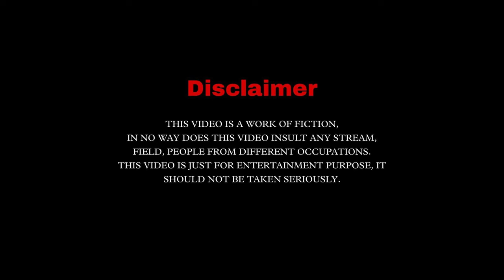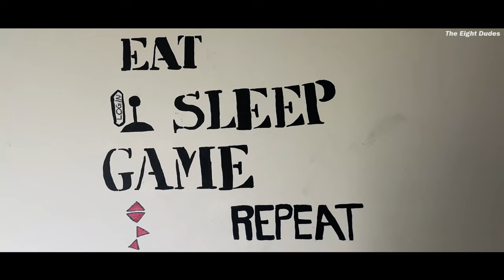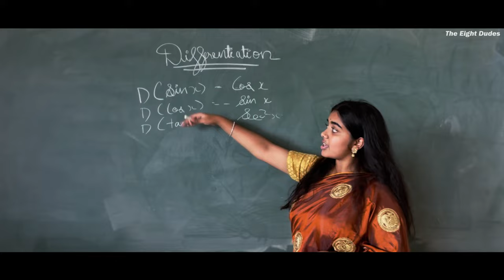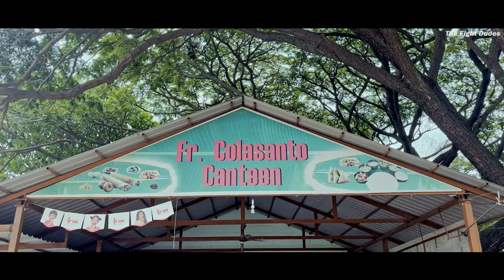Benchmates - A College Story || Part 1 || @TheEightDudes || Kannada || Comedy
Benchmates - A College Story ||  Part 1 || The Eight Dudes || Kannada || Comedy ||

The Eight Dudes presents "Benchmates Part 1" a Kannada comedy college series to entertain all you guys..

DOP:
Vijesh and Bijo

Cast and Crew:
Vijesh
Bijo
Prashanth
Midhun
Vinod
Sreehari
Betty
Justin
Nischitha
Angel
Joseph
Immanuel
Manjunath
Bhuvan
Veerana
Vishnhu
Bhavesh
Inchara
Keerthana
Aswathy
Ancy
Ancina
Vinayak
Edison
Noel
Poornima
Chaitra
Tejashwini

Special thanks:
St Paul's College
Jacob
Rakesh
Angel